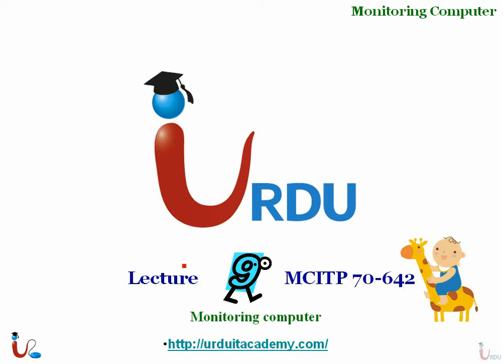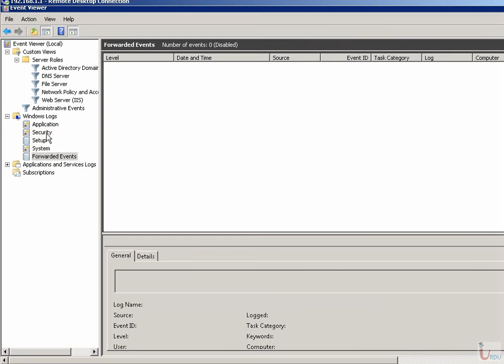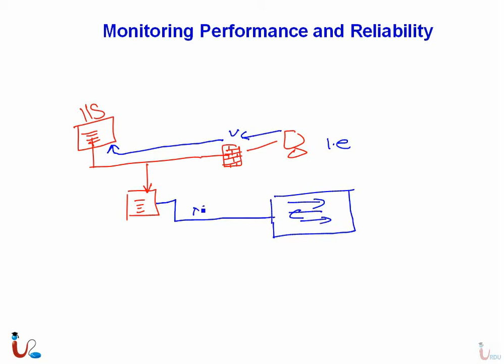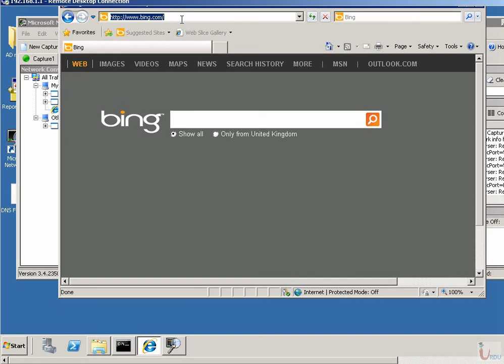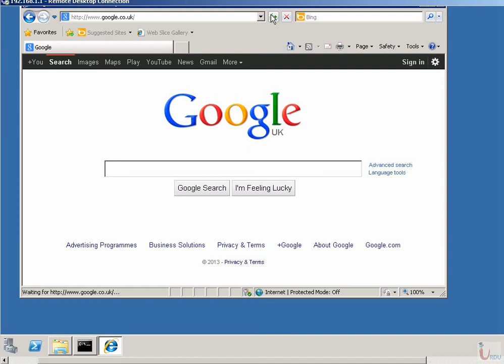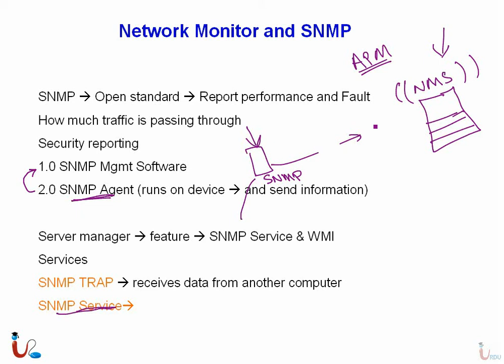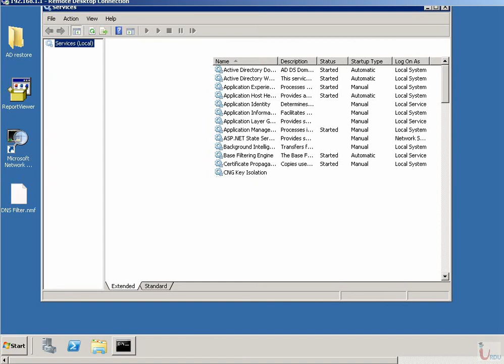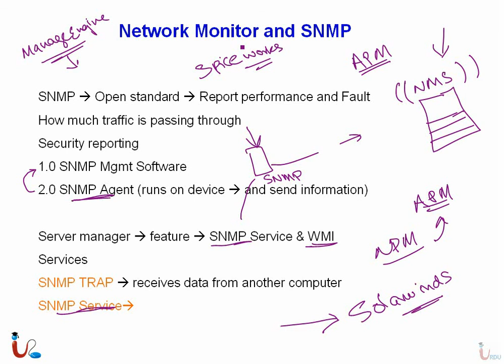MCITP 70 642 Lecture 9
Free MCITP / MCSA 2008 Lectures from Urdu IT academy

70-642 Windows Server 2008 Network Infrastructure, Configuring